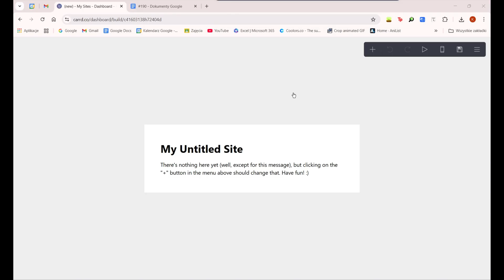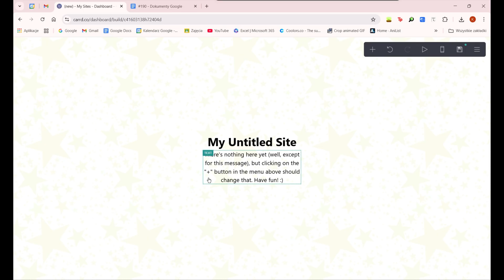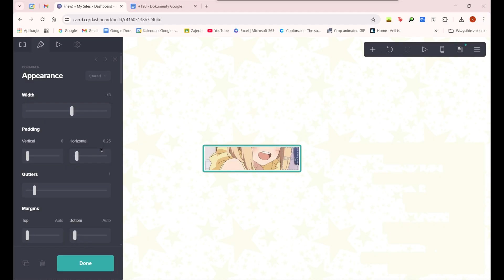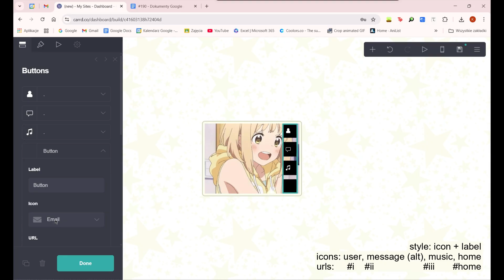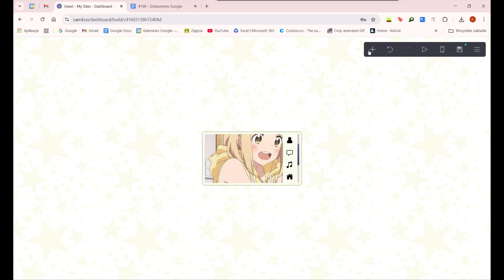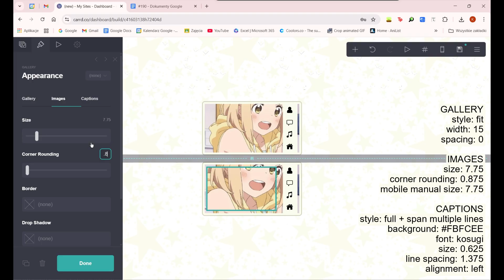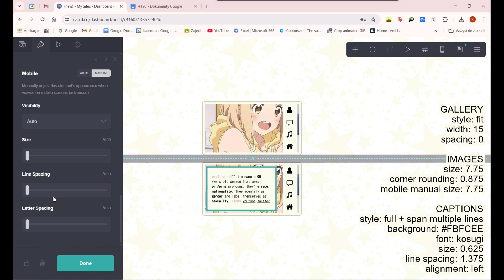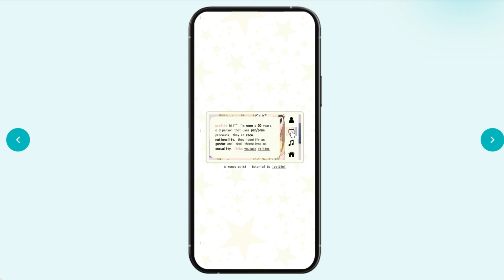cute & interactive carrd tutorial — © wonyologist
— you DON'T need pro plan for this carrd!
— change the playback speed if it is too fast or slow for you!
— all resources used in this tutorial can be found below!

How to enter:
— Follow lovjbini on TikTok (preferred) and/or Twitter

timestamps:
0:00 – intro
0:16 – elements
7:23 – pc results
7:41 – mobile results

© wonyologist – tutorial by @lovjbini (put this in the description!)

(keep in mind that it's just a web archive and it may not show every element!)